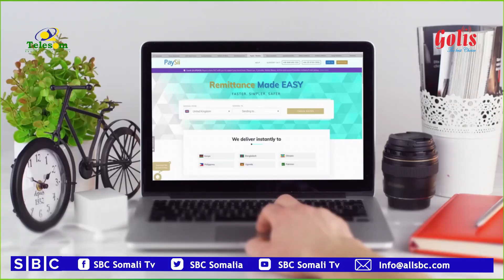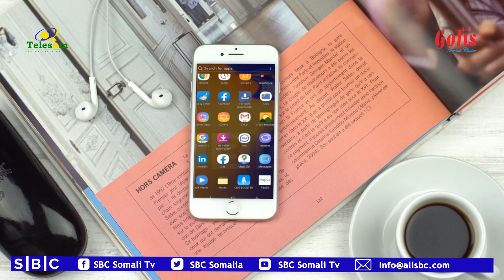GAADIIDLAYDA ISTICMAASHA WADADA ISKUXIRTA DEEGAANADA PUNTLAND OO CABASHO KA MUJIYAY